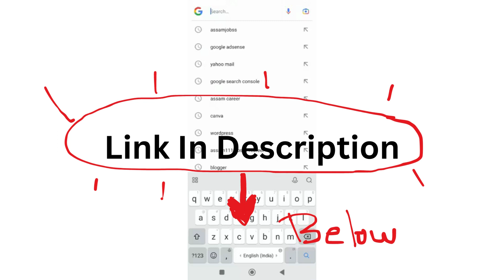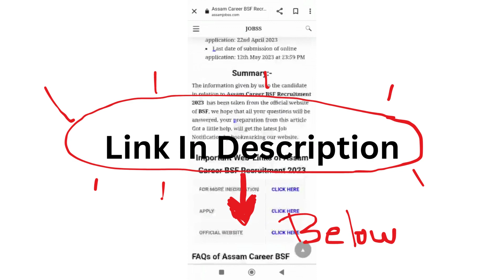Assam Career : Sualkuchi Budram Madhab Satradhikar (SBMS) College Recruitment 2024-Check Post, Age